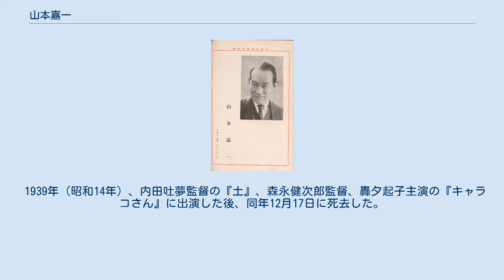山本嘉一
山本 嘉一（やまもと かいち、1877年9月6日 - 1939年12月17日）は、日本の俳優である。
本名は同じ、ニックネームは山嘉（やまか）。
現代劇にも時代劇にも出演した尾上松之助以降の日活の重鎮である。
 1877年（明治10年）9月6日、東京府東京市（現在の東京都）に生まれる。
 満18歳を迎える1895年（明治28年）、川上音二郎率いる新派の「川上音二郎一座」に入団する。
満22歳となる1899年（明治32年）、同一座の海外公演に参加、アメリカ合衆国等で舞台に立つ。
 1917年（大正6年）、日活向島撮影所に招かれて入社、22年に渡る長い演劇生活を経て、満40歳を目前にして、映画俳優に転向した。
入社第1作は、山本の主演作『露の契』で同年6月30日に浅草公園六区のオペラ館等で公開された。
 同撮影所は「日活新派」と呼ばれ、山本にもなじみのある新派の芝居を得意としていたが、1922年（大正11年）、田中栄三監督の『京屋襟店』試写後の藤野秀夫以下スター13名全員退社事件では、たった一人向島を去らなかった幹部俳優として、その後の新派から新劇への意向にも積極的に参加した。
 1923年（大正12年）9月1日の関東大震災で向島撮影所は壊滅し、鈴木謙作監督の『好きなおぢさん』を最後に日活京都撮影所に異動、酒井米子主演、村田実監督の『お光と清三郎』、山本主演、溝口健二監督の『峠の唄』に出演、その2本が1924年（大正13年）の正月興行となった。
以降、10数年、京都に在住し、現代劇、とくに尾上松之助の没後は時代劇に主演、重鎮として出演した。
 『日本映画事業総覧 昭和五年版』（p.270, 1930年）国際映画通信社 1934年（昭和9年）、日活多摩川撮影所（現在の角川大映撮影所）が現代劇のスタジオとして稼動し始めると、同撮影所に異動、溝口健二監督の『愛憎峠』に板垣退助役で出演した。
 1939年（昭和14年）、内田吐夢監督の『土』、森永健次郎監督、轟夕起子主演の『キャラコさん』に出演した後、同年12月17日に死去した。
満62歳没。
250作を超える映画に出演した。